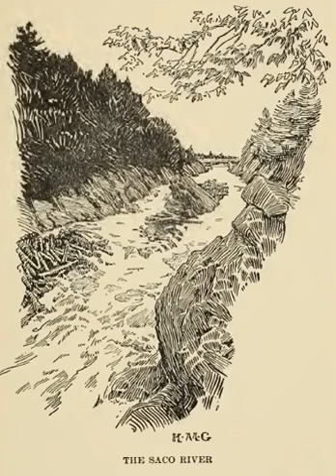Rebecca of Sunnybrook Farm Chapter 23: The Hill Difficulty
Title: Rebecca of Sunnybrook Farm
Chapter 23: The Hill Difficulty
Author: Kate Douglas Wiggin
Performer: LibriVox - Mary Anderson